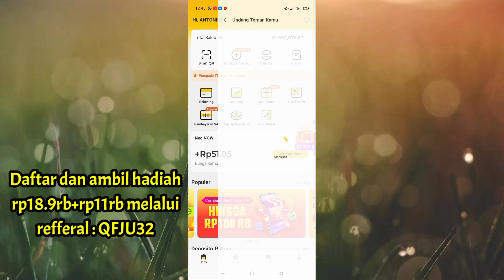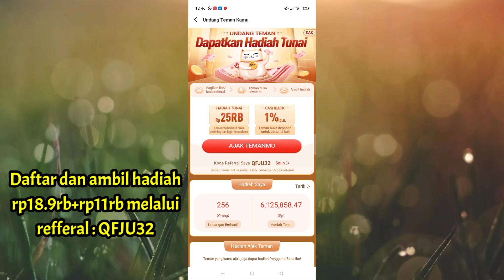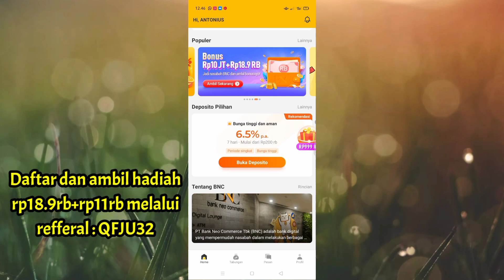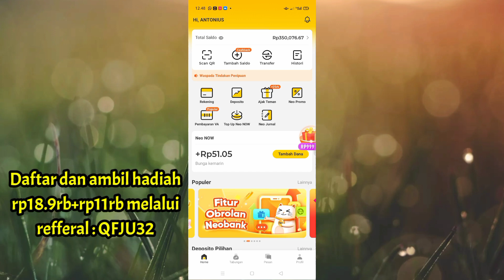new! cara nuyul apk neo+ | nuyul neo+bnc | cara nuyul neo+ tanpa verifikasi ktp ,bisakah? penjelasan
cara nuyul neobank, neo+ penghasil uang, cara cepat dapat uang di neo+, aplikasi penghasil uang 2021, aplikasi penghasil saldo dana tercepat 2021, cara nuyul neobank tanpa undang teman, cara nuyul neo+ tanpa verifikasi wajah, neo bank penghasil uang, neo plus penghasil uang

ini penjelasan nuyul neobank tanpa verifikasi ktp. cara cepat mendapatkan uang dari neo+ tanpa undang teman.

klaim bonus menggunakan
refferal : QFJU32

aplikasi penghasil uang lainnya

refferal : D93259811

snack video

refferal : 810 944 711